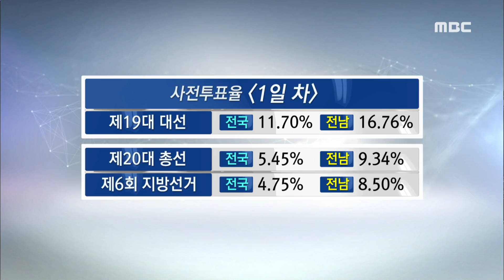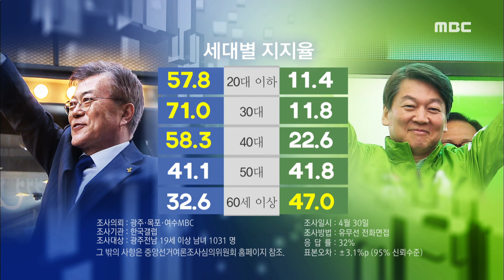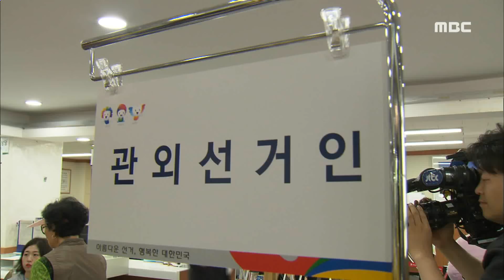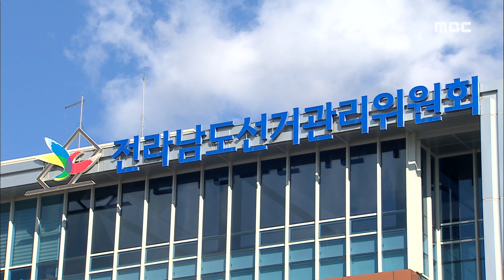[뉴스데스크] 다시보기 (17/05/04/목)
"미리 투표하자"...전남 투표율 '최고' - R
각 정당, 지역 표심 잡기 총력전
비정규직 노동단체, 김선동 후보 지지선언
가족끼리도 갈린다...설득 대리전-R
살았다면 첫 투표했을 아이들인데..-R
19대 대선 '청소년 모의투표' 진행
허위사실 유포 정당 관계자 고발
여수거북선 축제 개막-R
거북선축제 기간 교통대책 마련
"전통의 멋 가족과 함께"...체험행사 눈길
사드 배치에 따라 광양시 국제교류 악영향
생태문화 기반으로 평생학습 추진 //